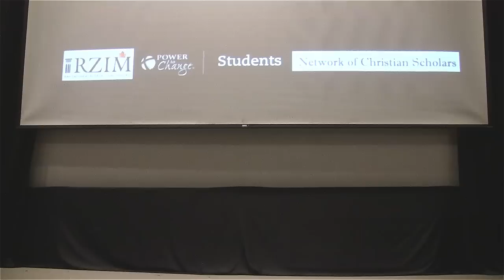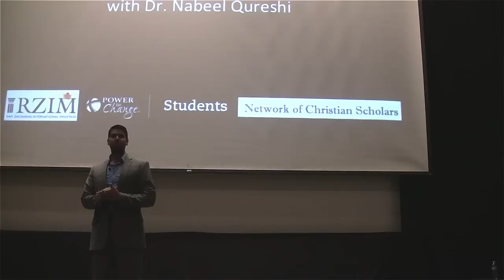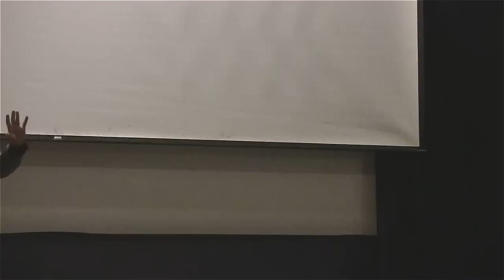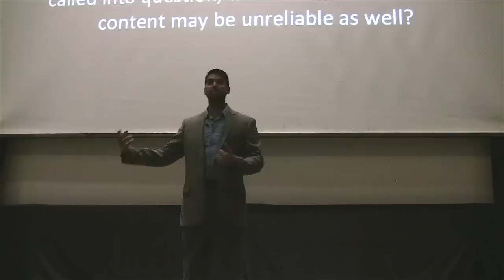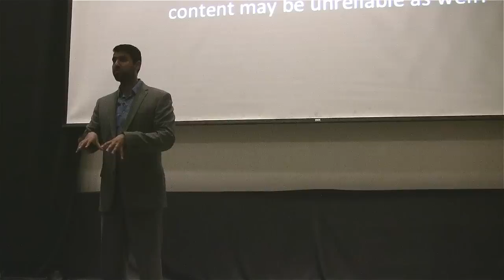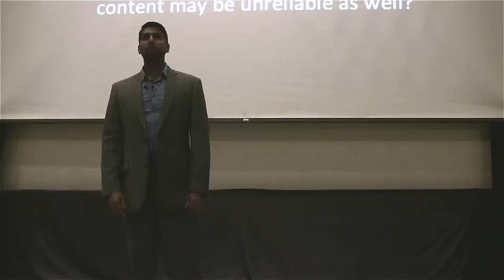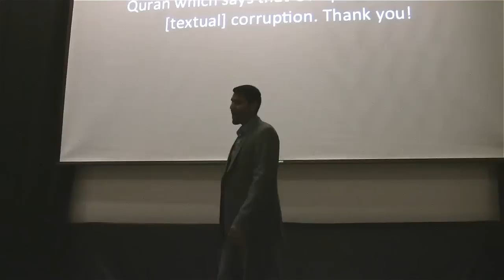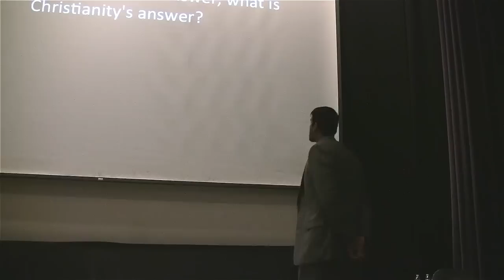Questioning Jesus: Critically Considering Christian Claims with Dr. Nabeel Qureshi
On September 12th, 2015, Dr. Nabeel Qureshi addressed a full house at the University of Toronto on the topic “Questioning Jesus: Critically Considering Christian Claims.” Dr. Qureshi presented evidence for the Christian claim of Jesus and looked at alternative arguments and perspectives. After his talk he was joined by Dr. Andy Bannister for an open Question and Answer period.

SPEAKER BIOS:

Dr. Nabeel Qureshi received his MD from Eastern Virginia Medical School, an MA from Duke University and an MA from Biola University. Currently, he is a graduate student at the University of Oxford. Nabeel is an itinerant speaker with RZIM. As a former Muslim, and now a Christian, he is The New York Times bestselling author of "Seeking Allah, Finding Jesus: A Devout Muslim Encounters Christianity."

Dr. Qureshi has lectured to students at over 100 universities, including Oxford, Columbia, Dartmouth, Cornell, Johns Hopkins, and the University of Hong Kong. He has participated in 18 public debates around North America, Europe, and Asia. His focus is on the foundations of the Christian faith, the early history and teachings of Islam, and the interface of science and religion.

Dr. Andy Bannister is a popular author, speaker and broadcaster. He speaks and teaches regularly throughout Canada, the USA, Europe, and the wider world, addressing audiences of all faiths and none on issues of philosophy, belief, and scepticism. Andy holds a doctorate in Islamic studies from Brunel University, London and is Adjunct Research Fellow at the Centre for the Study of Islam and Other Faiths at Melbourne School of Theology. Recently he authored the book: "The Atheist Who Didn't Exist Or: the Dreadful Consequences of Bad Arguments" (Oxford: Lion). In this book he looks at common atheist soundbites that at first glance sound quite powerful, but upon deeper examination begin to unravel. He enjoys mountaineering, juggling, and cats (although not simultaneously). He tweets frequently at @andygbannister.